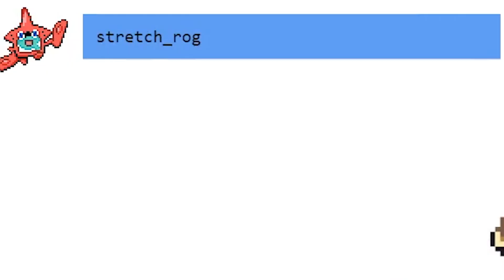Purplecliffe Gets A Twitch Prime Speedrun RECORD